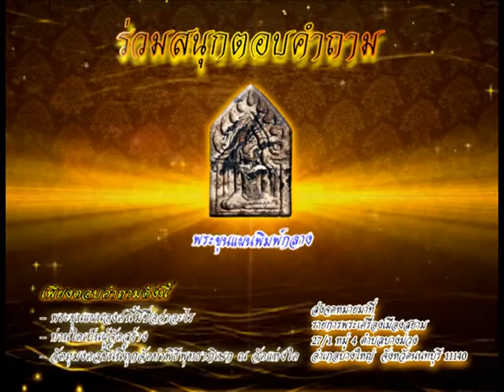รายการ พระเครื่องเมืองสยาม 11/10/59 EP 3/3